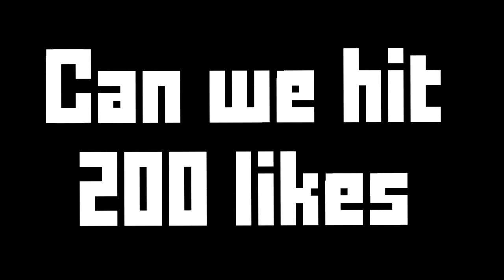Krunker.io BUT, When I Nuke The Video Ends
Music ▼